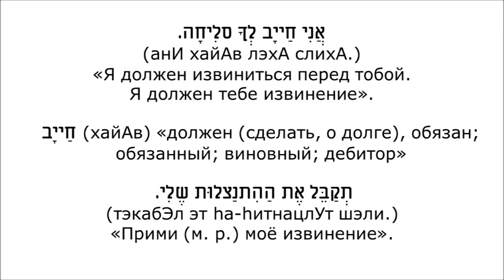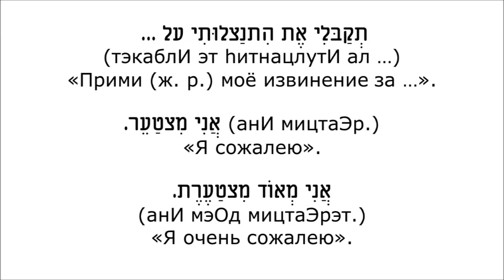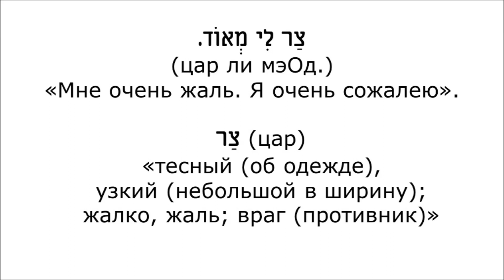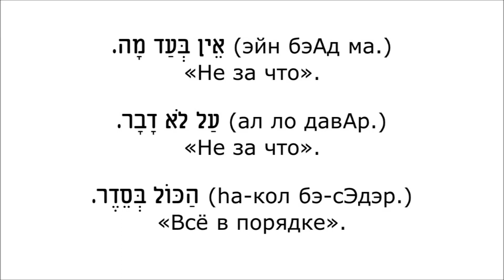Урок № 27. Извинение (часть 2)